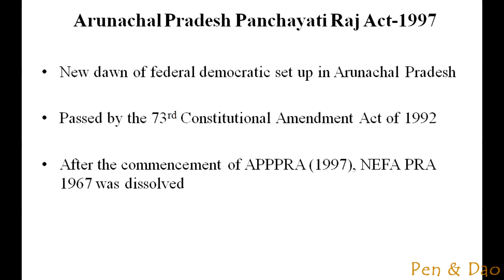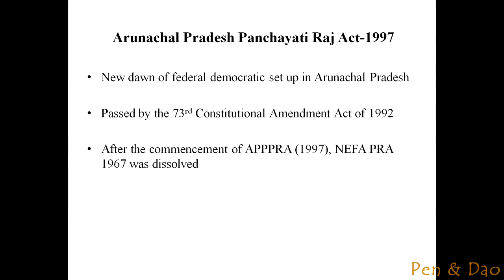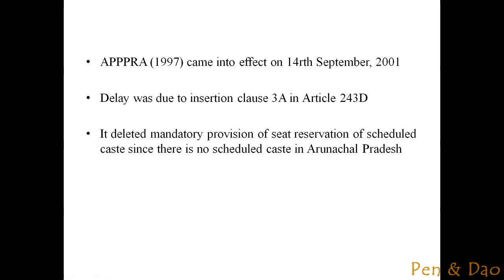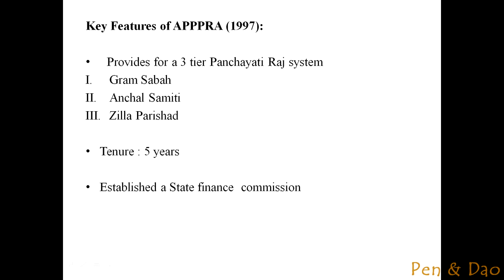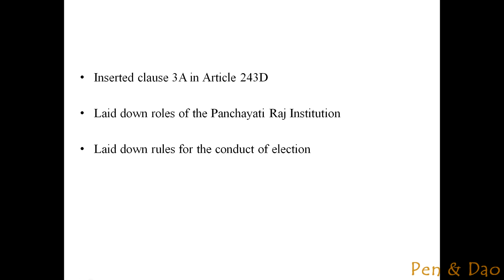Arunachal Pradesh Panchayati Raj Act 1997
Arunachal Panchayat Election has a long history. One of them is the Arunachal Pradesh Panchayati Raj Act (APPRA) 1997. It set a new dawn of federal democratic set up in Arunachal Pradesh. It was passed by the 73rd Constitutional Amendment Act of 1992. After its commencement NEFA PRA 1967 was dissolved. It came into effect on 14th September, 2001. The delay was due to insertion of clause 3A in Article 243D. It deleted mandatory provision of seat reservation of scheduled caste since there is no scheduled caste in Arunachal Pradesh.

Key features were:
• It provides for a 3 tier Panchayati Raj system: Gram Sabah, Anchal Samiti, Zilla Parishad.
• It extended the Tenure to 5 years.
• It established a State finance commission.
• It inserted clause 3A in Article 243D.
• It laid down roles of the Panchayati Raj Institution.
• It laid down rules for the conduct of election.